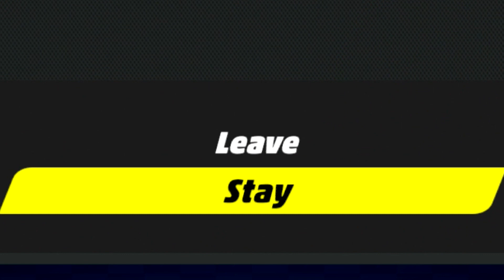Switch Up-esque.. ARMS Global Testpunch Gameplay | Part 5 (Funny Moments)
First ever 'Squid-party' in ARMS!